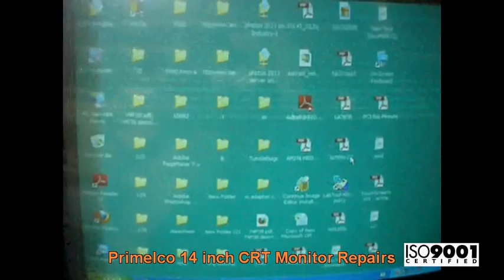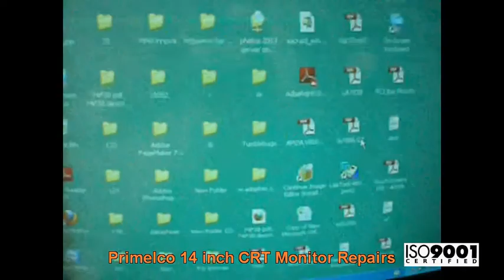Primelco 14 inch CRT Monitor Repairs @ Advanced Micro Services Pvt. Ltd,Bangalore,India